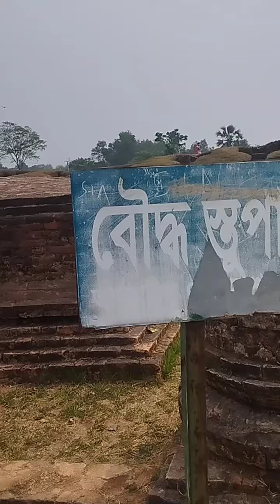কুমিল্লা শালবন বৌদ্ধ বিহার বাংলাদেশ, Ancient Buddha shrine